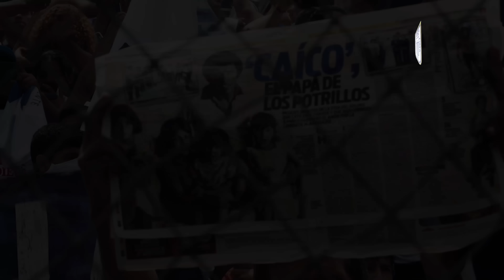NUNCA LOS OLVIDAREMOS│Alianza Lima y Chapecoense juegan juntos en el cielo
Emotivo homenaje del Comando Sur a los mártires de Alianza Lima y Chapecoense.